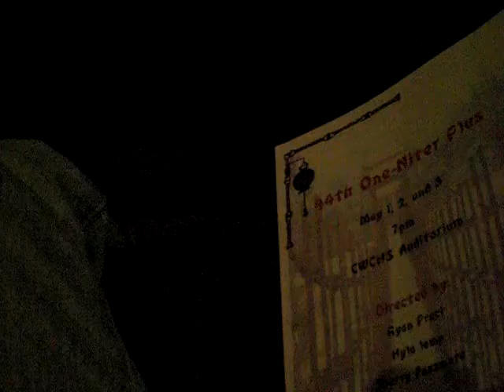Oh What A Night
Steven is in the video